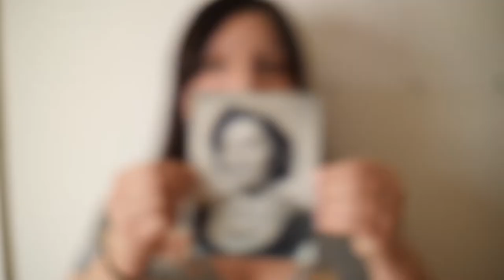A Painter Becomes an Artist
I was trying to play a symphony with a single instrument.